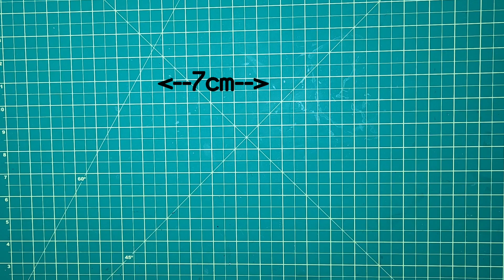Macrame Leaf / Cotton Leaf Keychain